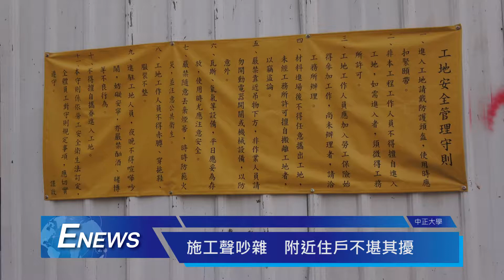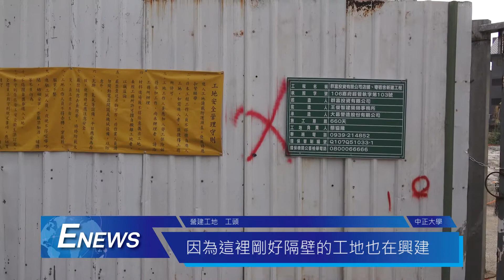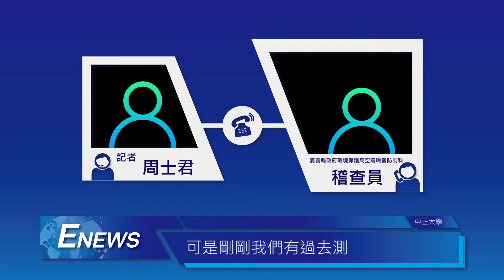新建宿舍多 施工聲擾民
大吃區域為學生住宿地點之一，近期多處空地興建新宿舍，學生們反應施工聲已經對生活造成困擾。工頭表示，噪音過大是因為多個工地同時施工，他們會盡量在學生下課返家前停止施工。而嘉義縣環保局定期會派稽查員前來監測噪音是否超標，避免影響附近住戶權益。